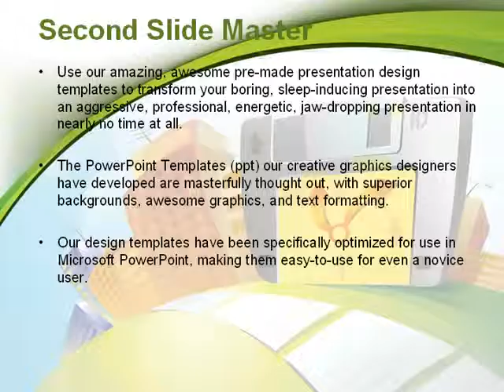Free Computerizing Time Management PowerPoint Template by PoweredTemplate.com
Free Computerizing Time Management PowerPoint Template for presentations.